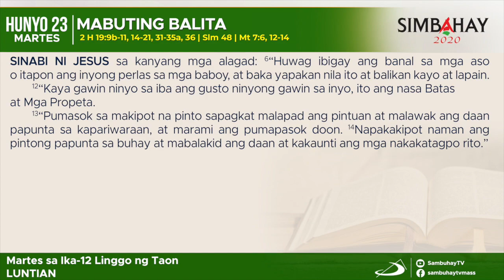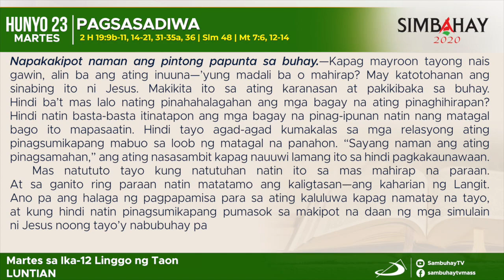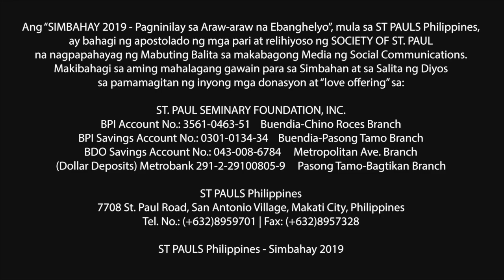Simbahay | Martes sa Ika-12 Linggo sa Karaniwang Panahon | Hunyo 23, 2020